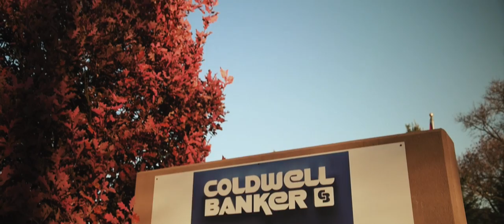Hudson Smith - A Day in The Life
We are really proud of our latest video we produced for Hudson Smith Fine Homes as it showcases what his team does very well and how the balance between life and business can sometimes be difficult (something we all struggle with) but with the right team in place, it can make things a lot easier.